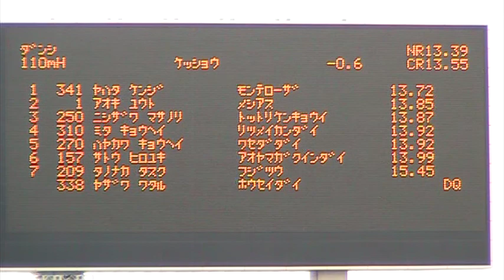Men's 110 mH Final - 2012 Japanese Olympic Trials 第96回日本選手権男子110mH決勝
Kenji Yahata (Monteroza) wins the men's 110 mH at the 2012 Japanese Olympic Trials.